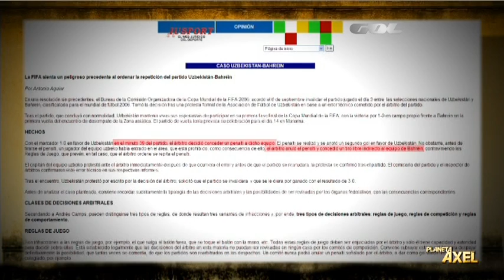PLANETA AXEL BUNYODKOR